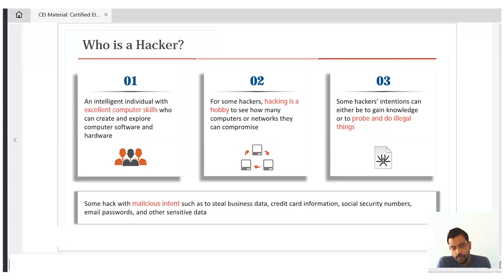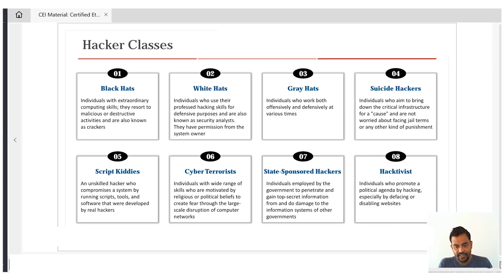What is Hacking- Episode 3 - New series on Cyber Security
As per many requests from the students and Cyber Security enthusiasts we decided to create a brand new series on Cyber Security.
This is the first video of the new series.

Lets learn about Cyber Security and current emerging technologies in a simple way. We all can understand this, its only matter of building awareness